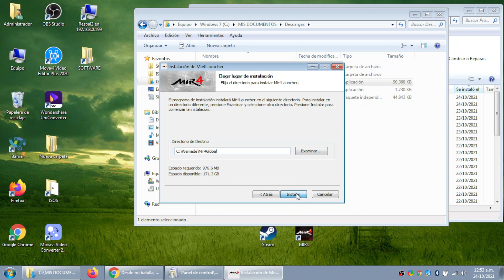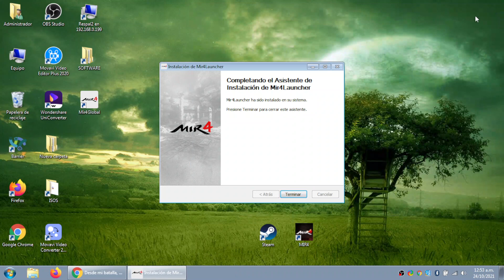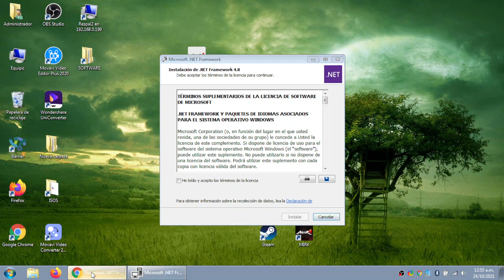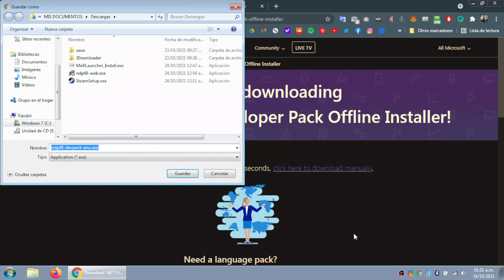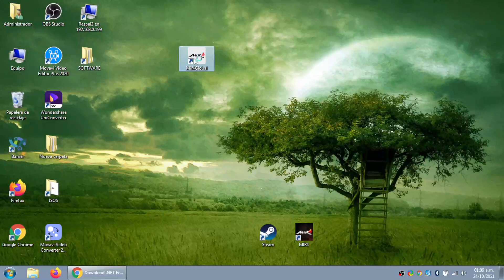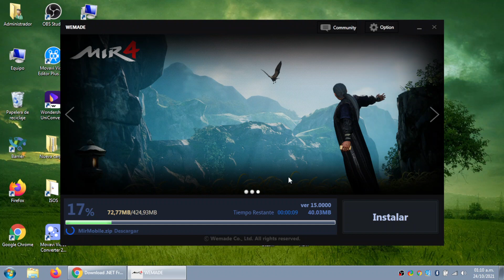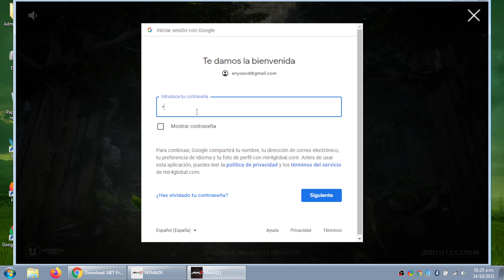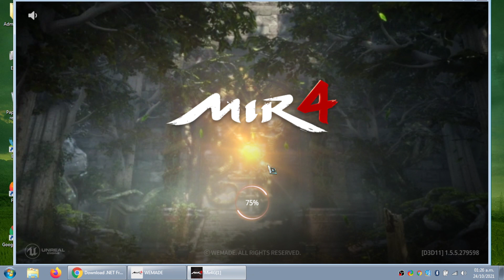Como instalar Mir4 desde su intalador nativo de Windows (2021)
↘️ 💹Regístrate en Binance desde el enlace y ahorra en transacciones: 💹↙️

↘️↘️↘️  DONAR  ↙️↙️↙️
🟢💲Binance:
Moneda: USDT
Red: BSC - Binance Smart Chain (BEP20)
Dirección: 0xd73086c39f6a13162393c7f4c541d89b7bef72fa